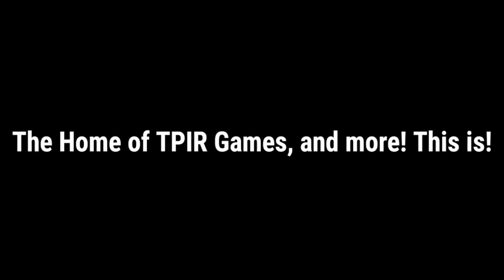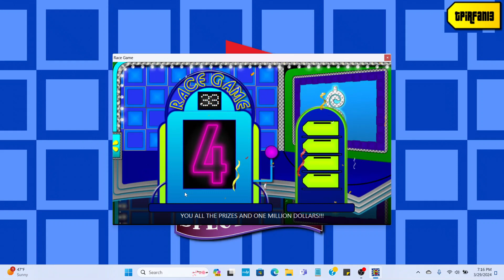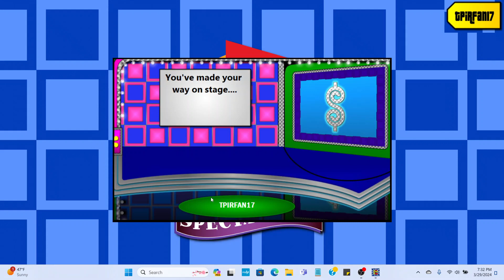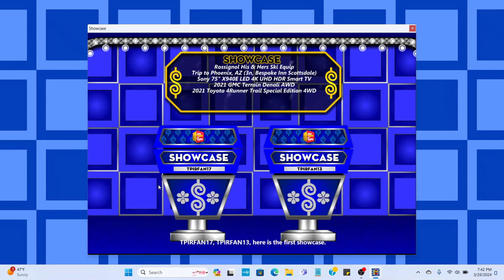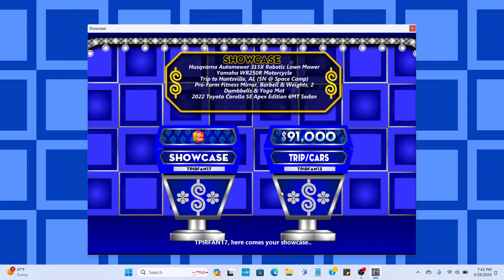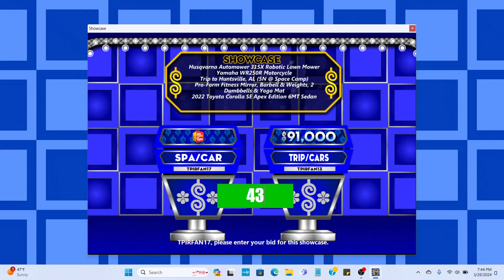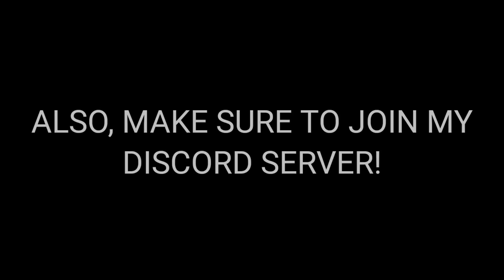BigJon's TPIR Million Dollar Mission: @denver729's First Live MDM Game!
Here's a gameplay of BigJon's TPIR Million Dollar Mission in which I will play the same 6 games (in which all 6 games is a million dollar game), that was played on Denver Murray's very first live MDM game from 5 years ago! Enjoy!

Threads: @thetpirfan2024